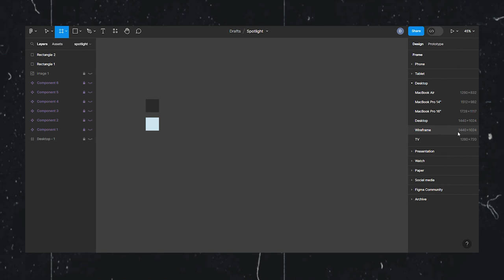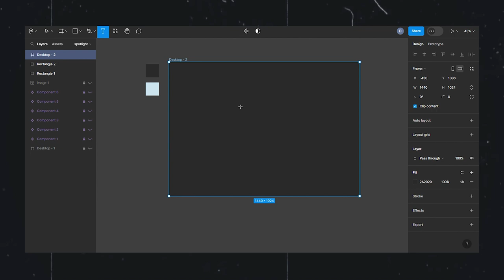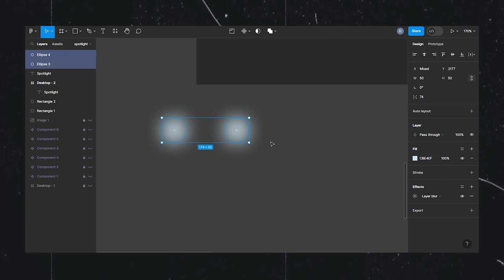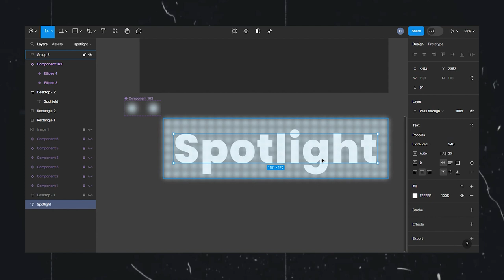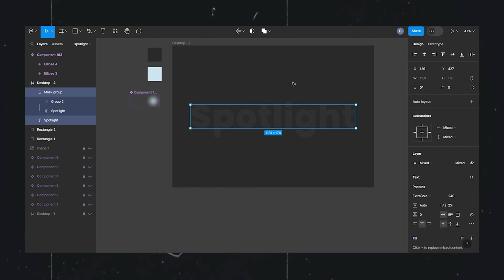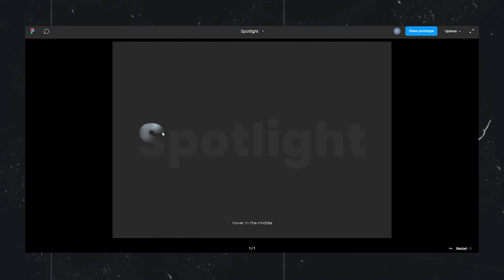Figma Spotlight Effect Tutorial: Designing Dynamic Effects in Figma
Welcome to my Figma design tutorial! In this video, I'll guide you through the process of creating a captivating spotlight effect for text in Figma. Learn how to add an interactive element to your designs that will truly make them shine!

Whether you're a beginner or an experienced designer, this tutorial is perfect for anyone looking to enhance their Figma skills. Follow along as I demonstrate step-by-step how to achieve the spotlight effect, giving your text a mesmerizing glow.

By the end of this tutorial, you'll have a solid understanding of how to incorporate this eye-catching effect into your own design projects.